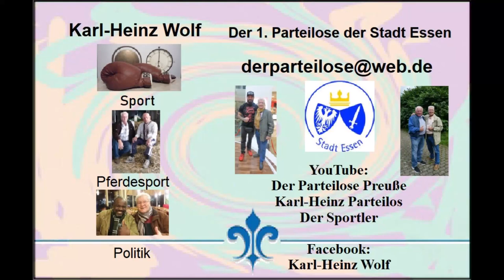Essen-Steele * Weihnachtsmarkt vom 05.11.2022 * Programm * Olaf Henning & Die Cheerleaders * Nr. 6